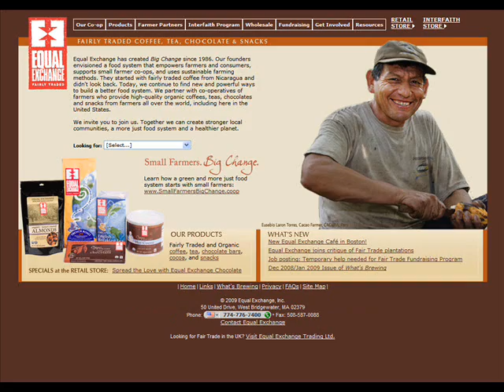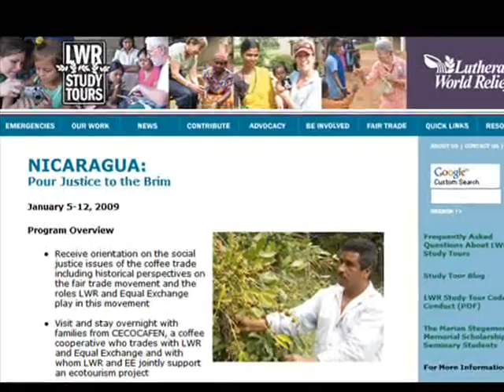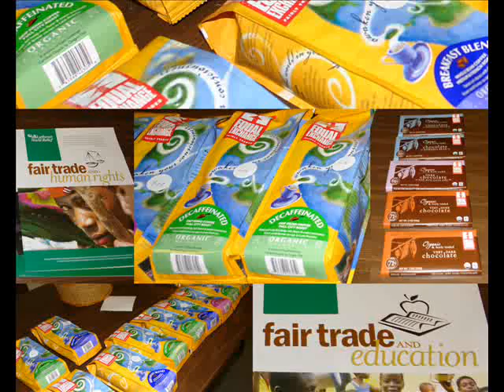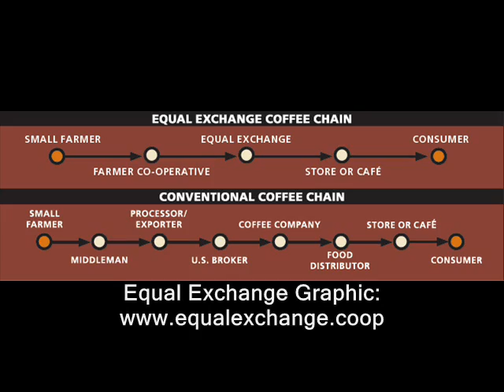2009 Fair Trade, Nicaragua Coffee Farmers #2: Students with Lutheran World Relief in Central America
Two Northern Michigan University (NMU) students - Lisa McCarthy of Greenville, WI and Sarah Swanson of Rapid River, MI - are giving presentations across the Upper Peninsula on their recent Lutheran World Relief trip to Nicaragua during which they met with coffee farmers and learned about fair trade.
This is the first of several excerpts from their presentation.
In part two, the students explain the Fair Trade movement efforts of Lutheran World Relief, Equal Exchange and the Center for Global Education.
They also take a look at Fair Trade Principals including prohibiting child labor, protecting the environment, the need for fair wages and help the entire community (not just coffee farming families).
The students describe staying with coffee farming families in a small village in a mountainous area, interacting with the children and some of the interesting and inspiring people they met.
The NMU students among 13 Americans on Lutheran World Relief Study Tour entitled NICARAGUA: Pour Justice to the Brim from January 5-12, 2009
The group visited the capitol of Managua, and the cities/villages of Matagalpa, Jinotega and La Reyna.
Fair trade ensures fair wages, and protects women's rights and human rights plus fights poverty.
Arriving at the peak of the coffee harvest, the students visited many aspects of the industry including dry mills, wet mills and coffee cooperatives.
They spoke on January 13, 2008 to a group at the St. Mark's Lutheran Church (ELCA) in Marquette, MI.

Lutheran Campus Ministry (LCM) at Northern Michigan University (NMU)

LWR Study Tour on January 5-12, 2009 - NICARAGUA: Pour Justice to the Brim: